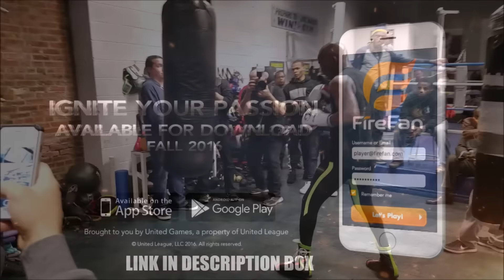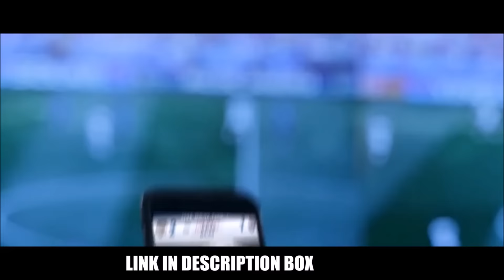BERNARD HOPKINS TRAINING ON HEAVY BAG FOR FINAL TIME 12/5/16? HOPKINS VS SMITH HBO 12/17/16!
- Bernard Hopkins on Heavy Bag During Media Day Workout December 5, 2016 - Bernard  Hopkins vs Joe Smith Jr Preview & Predictions 12/17/16 -
for ALL Boxing & MMA News(Coming Soon...)

**Please Take Time & Register For NEW APP that TstreeT has Partnered With** Boxing COMING SOON

LOS ANGELES (October 24, 2016) - Former Two-Division World Champion and Future Hall of Famer Bernard "The Executioner" Hopkins(55-7-2, 32 KOs) and Light Heavyweight Contender Joe
Smith Jr. (22-1, 18 KOs) today hosted a Los Angeles press conference to discuss their 12-round battle set for December 17 at the Forum in Inglewood, Calif. and to be televised live on HBO World Championship Boxing®.

Also, in attendance for this press conference was Los Angeles-based undefeated Vyacheslav "Lionheart Chingonskyy" Shabranskyy (17-0, 14 KOs) as he takes on Cuban standout Sullivan Barrera (17-1, 12 KOs) for a 10-round bout for Shabranskyy's WBC USNBC Light Heavyweight title on HBO Latino® Boxing on Friday, December 16 at Fantasy Springs Resort Casino. Also rounding out the HBO Latino® Boxing card, is Former WBC Silver featherweight titlist Ronny Rios (26-1, 11
KOs) against Roy "Pitbull" Tapia (12-1-2, 6 KOs).

The event will be televised live on HBO's flagship series beginning at 10:00 p.m. ET/PT. Tickets for Hopkins vs. Smith are priced at $25, $50, $75, $105 and $205, not including applicable service
charges and taxes, with a total ticket limit of 12 per person, go on sale Monday, October 24, 2016 at 10:00 am PST. To charge by phone with a major credit card, call Ticketmaster at or the Forum Box Office (Monday through Friday 11:00am PST to 7:00pm PST) at . Tickets will also be
S
habranskyy vs. Barrera is a 10-round super lightweight bout for the WBC USNBC Light Heavyweight championship, presented by Golden Boy Promotions in association with Main Events and sponsored by "Tecate, BORN BOLD," and Casa Mexico Tequila Doors open at 4:00 p.m. PT and the first fight begins at
4:15 p.m. PT. The HBO Latino® Boxing telecast begins at 10:00 p.m. (live ET/tape-delayed PT).